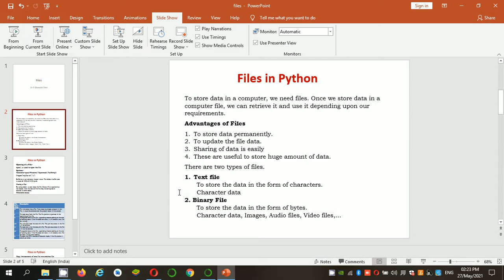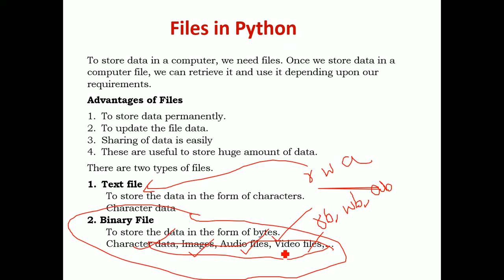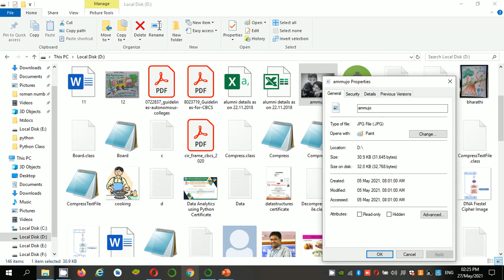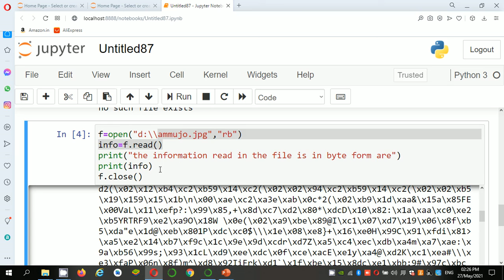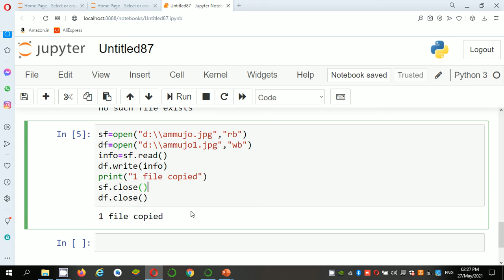files in Python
After watching this video you will able to read the information stored in audio, video and image files.